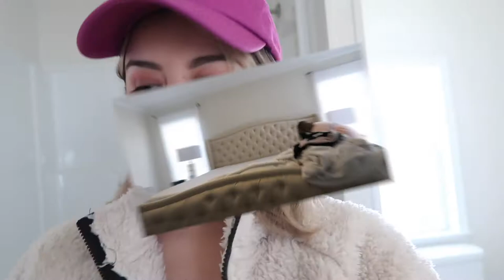Varios Dias|Ordenando nuestra casa 🏡